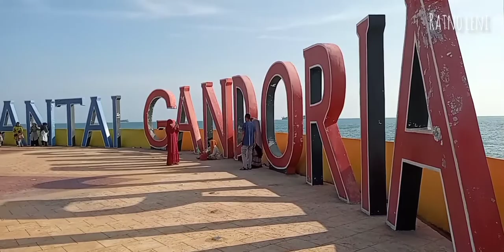Pesona pantai gandoriyah pariaman